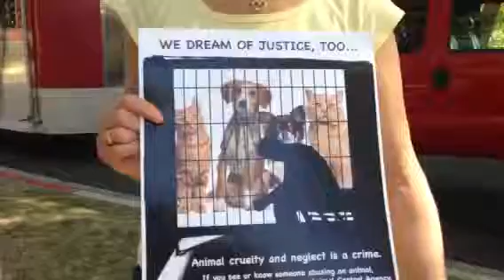Boxer rescued from Pit Bull Fight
Some of these dogs like "Liam" were tortured as a bait dog, then dumped at a Notorious High Kill Shelter in San Bernardino County!
Operation Blankets of Love kicks off the "WE DREAM OF JUSTICE TOO" Campaign to bring attention to Reporting Animal Cruelty with this poster!!
Please visit Operation Blankets of Love on Facebook.
so that we can continue to RESCUE THE RESCUER.